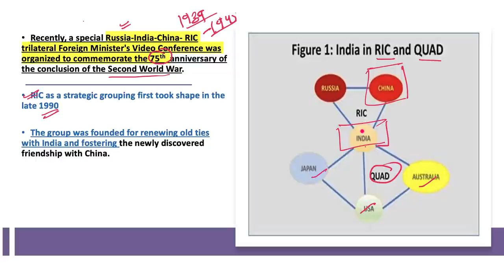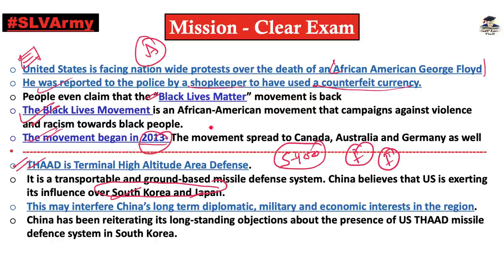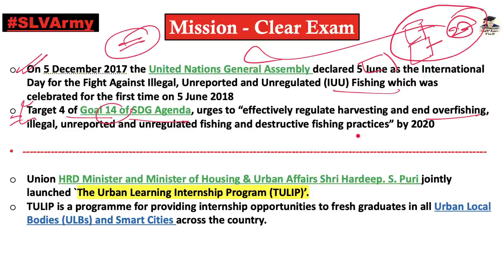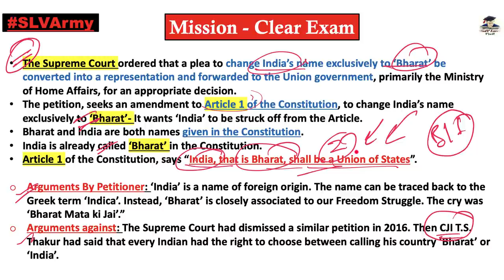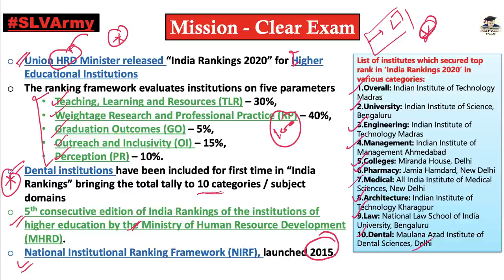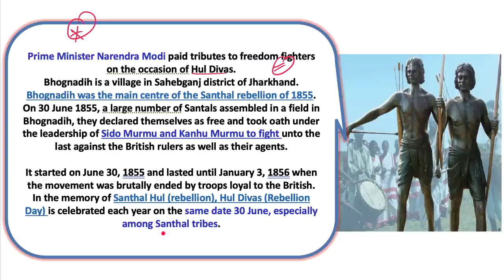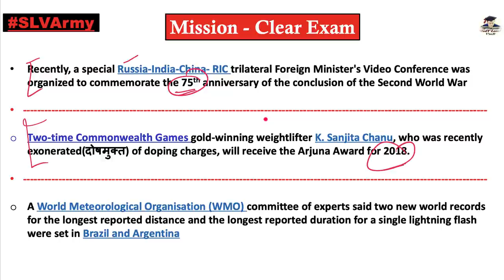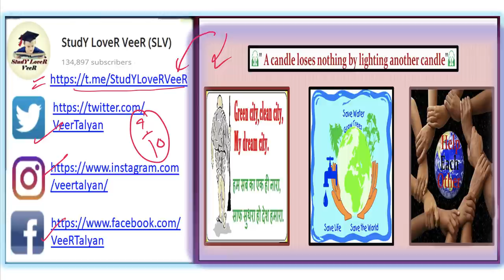Complete June & July Month Current Affairs 2020 UPSC Current Affairs 2021 EPFO, The Hindu Analysis